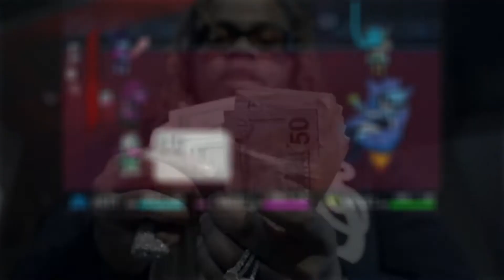Attack Of The Killer Queen But It's A 2022 Meme Megamashup